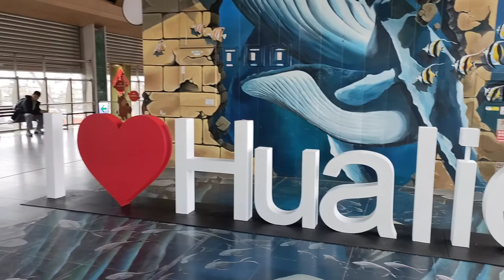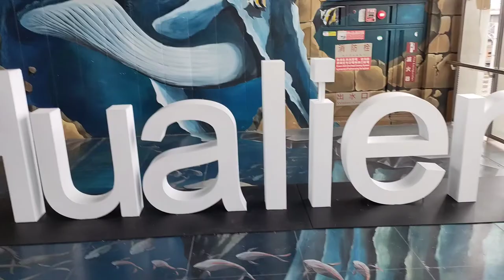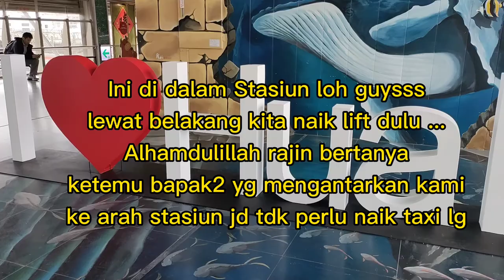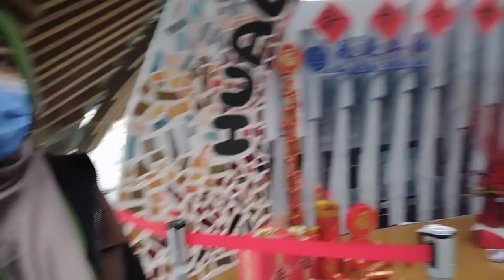Stasiun Hualien didalamnya indah banget || Hualien l'm comeback part 6